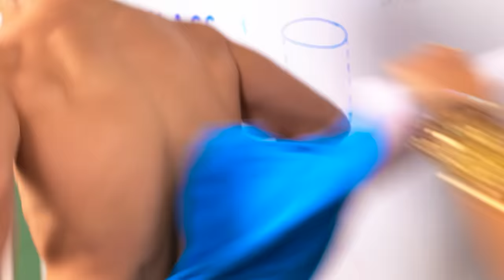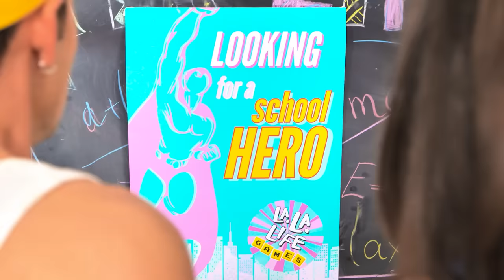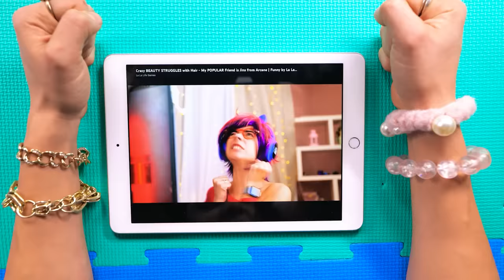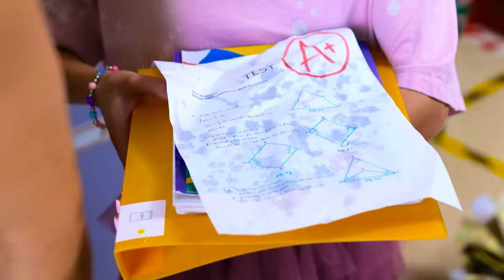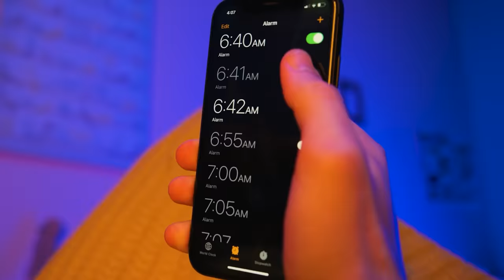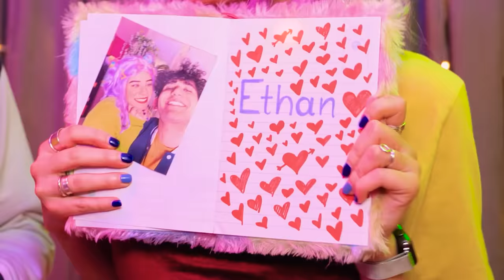RICH Jock VS BROKE Jock - Jock VS Nerd in Squid Game Jail | Funny Relatable by La La Life Games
You wanna to be the main JOCK💪 in School! And people waiting for a NEW Hero!🦹‍♀️ But you don`t have any money... You so BROKE! And you have very RICH🤑 competitor! How will it ends? Who will win? Watch in our new FUNNY video!

Chapters:
00:00 Jock
00:42 Squid Game
01:37 RICH vs BROKE
03:16 School
04:36 Girls VS Boys
06:39 TikTok
07:54 Competitions
10:07 DOLL
11:54 Sibling Struggles
13:29 FOOD
16:29 Dad